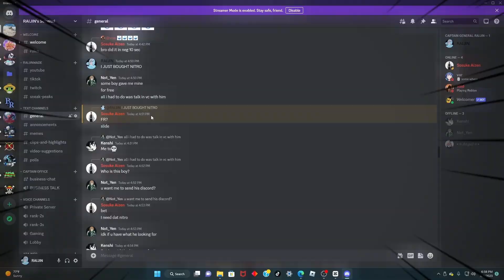[ABA] The MONSTER TRIO Is Too Chaotic For Any Team To Handle!! | Anime Battle Arena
btw: if it expired just go to my channel profile, too lazy to change the link ;]

...aba Luffy, sanji, zoro...
INTRO 0:00
First Match 0:18
Second Match 3:02
Last Match 5:18